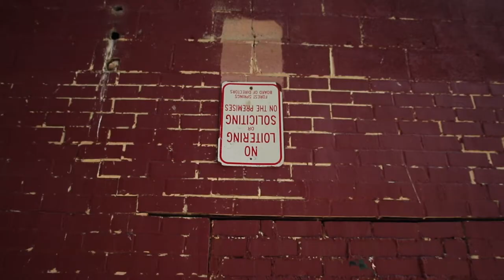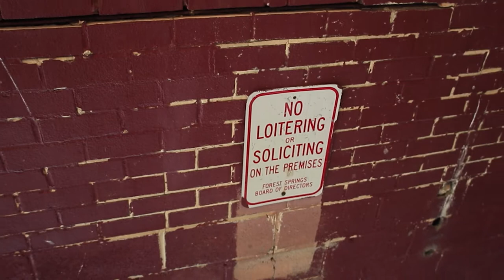PerisOQ x Tre Lamar - Yesterday (Remix)